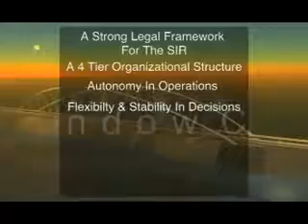10 min 54